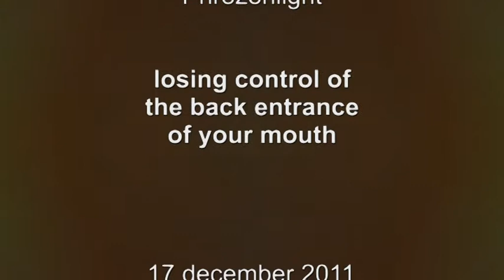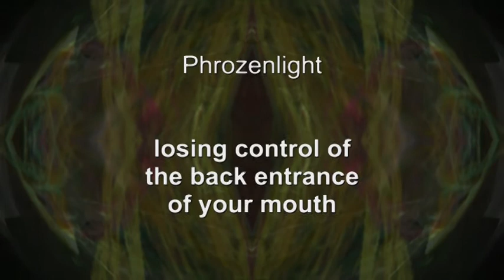Phrozenlight - losing control of the back entrance of your mouth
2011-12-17 losing control of the back entrance of your mouth